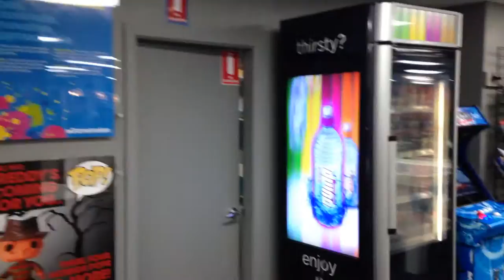Tour of Gametraders Hornsby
A tour of Gametraders Hornsby on the 11th of March 2015